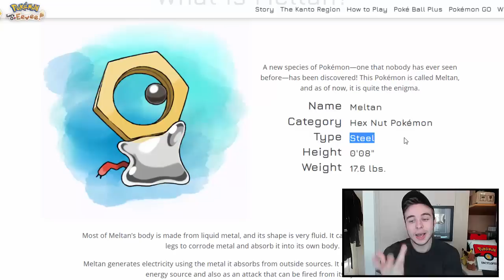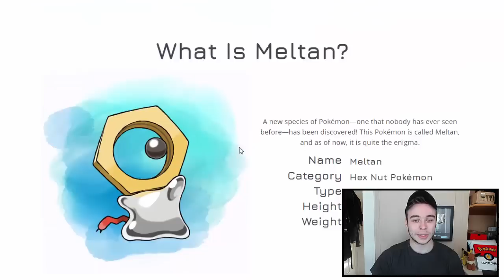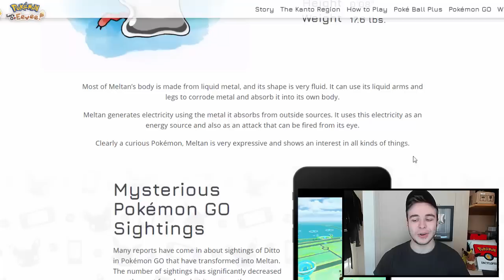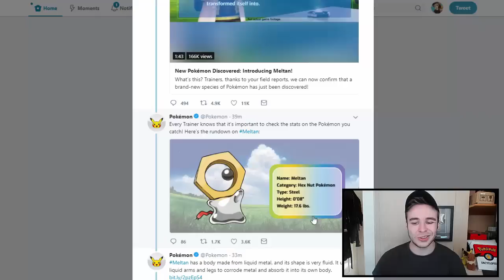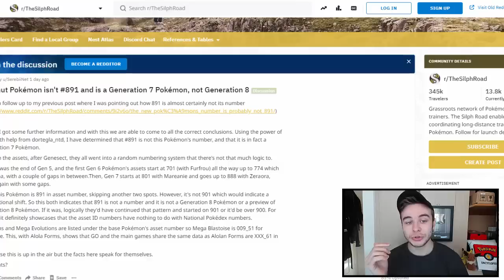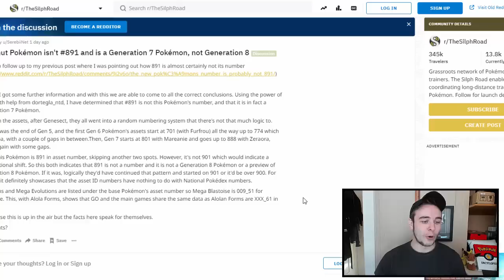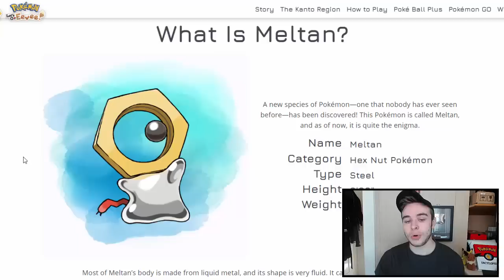MELTAN BREAKDOWN! EVERYTHING WE KNOW ABOUT THE NEW POKEMON IN LET'S GO PIKACHU & EEVEE!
Meltan, the brand new mythical Pokemon has finally been confirmed! This new Pokemon is a steel type and in today's video we'll be going over the everything we know so far and learning more about it!

Pokemon Let's Go Pikachu & Pokemon Let's Go Eevee are the first new Pokemon games to make their way on to the Nintendo Switch! This will most likely be followed by the Pokemon Generation 8 games and then the Pokemon Diamond and Pokemon Pearl remakes shortly following after! On my channel you can expect daily Pokemon shiny hunting livestreams, Pokemon Let's Plays & Walkthroughs, Pokemon Top 5/10's & Pokemon Theories and much more Pokemon related content!

-Chance horan
-Winson Tjahjono
-DaHubbz
-Chris Maher
-Mark Wood
-Dave Smith
-Tom Borky
-Jonas Strand
-Mathias Poulsen
-Alex Renteria
-Geomium
-Giancarlo "Dr. Zeus" Lluberes
-Aideon
-LH
-Kiol798
-Paige Sprayberry
-LoverOfNine